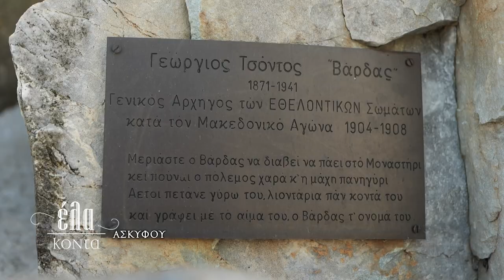ΕΛΑ ΚΟΝΤΑ στο Ασκύφου την Κυριακή 2/4 στις 17:50 στην ΚΡΗΤΗ TV - trailer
Η Αναστασία Μπιτζιλέου με την ομάδα της ΚΡΗΤΗ TV αυτή τη φορά έκανε ένα μικρό ταξίδι για όλους εσάς και επισκέφτηκε έναν ιστορικό τόπο όπως είναι το Ασκύφου...!
Το Οροπέδιο Ασκύφου βρίσκεται 50 χλμ. νότια των Χανίων, σε μία από τις ομορφότερες περιοχές των Λευκών Ορέων και αποτελεί τμήμα της περιοχής των Σφακίων!
“Έλα κοντά” για να μάθεις για την Κρητική Επανάσταση, την ιστορία, την παράδοση και τον πολιτισμό αυτού του γοητευτικού ορεινού τόπου.
Λαογραφικό και Πολεμικό Μουσείο, Σκοπευτήριο, κεραμική τέχνη, φρούρια, προτομές, εκκλησίες και παραδοσιακά καφενεία είναι μερικά από τα πολλά θέματα που φιλοξενούνται στην εκπομπή!
Οι κάτοικοι της επαρχίας Σφακίων τιμούν ιδιαίτερα τους «δικούς τους» Αγίους, τον Άγιο Μανουήλ και τον Άγιο Ιωάννη, κι εμείς μαθαίνουμε την ιστορία τους!
Οι χορευτές του Παραδοσιακού Συλλόγου “Τα Σφακιά” χορεύουν και ο δάσκαλός τους μας ενημερώνει για την ιστορία του πεντοζάλη!
Και ο Ασκυφιώτης ταλαντούχος Νίκος Καρκάνης με το μουσικό του συγκρότημα μάς αφιερώνει τις καλύτερές του μαντινάδες, αλλά και το νέο του τραγούδι για τον “δικό τους” Άγιο Μανουήλ!
Δε λείπει το ριζίτικο τραγούδι από 2 νέα κορίτσια του Ασκύφου, που προκαλούν με τη φωνή τους αισθήματα συγκίνησης...
“Έλα κοντά” στο Ασκύφου την Κυριακή 2/4, έρχεται νέο επεισόδιο στις 17:50, στην ΚΡΗΤΗ ΤV.